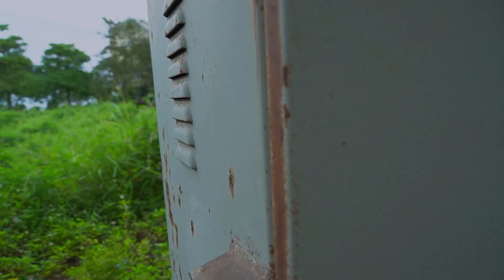Xgirl Nerf War Supergirl Power SEAL X GIRL NERF GUNS Immortal Female Warrior Fighting Group Alibaba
About Xgirl Nerf:
XGirl nerf war Brings to you by the nerf guns film with three Beautiful Girl ! In this Nerf war,
the Warrior Girl team is the main character to use Nerf guns along with many new skills to fight in a Nerf battle for criminal groups.